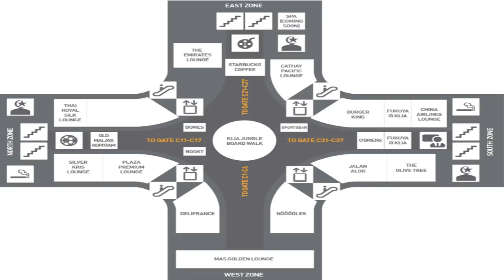3 Cerita Seram KLIA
Pada sesiapa yang suka cerita seram atau cerita hantu juga kisah seram, paranormal dan alam mistik yang penuh misteri boleh terus mononton video dari Pika Storyteller. Untuk kisah kali ini Pika Storyteller akan bagitahu cerita seram yang berlaku di Kuala Lumpur International Airport (KLIA)

***Segala gambar, muzik, sound effect dan background music bukanlah hak milik Pika Storyteller.